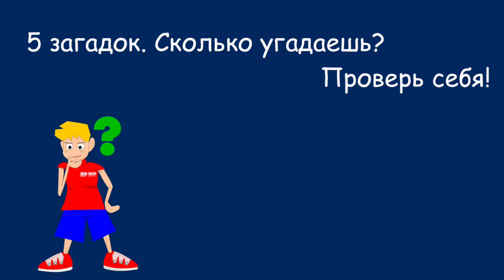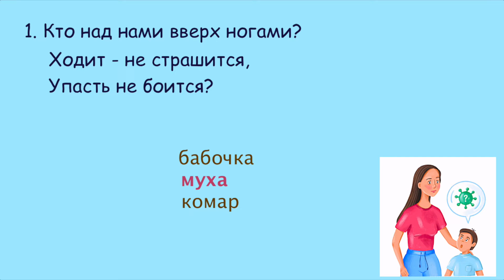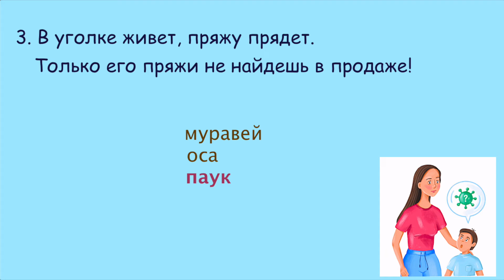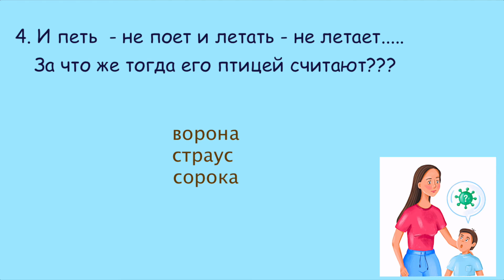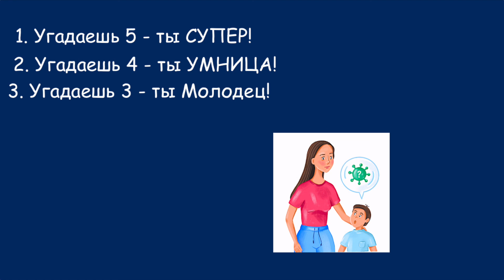Угадай кто? Пять загадок для тебя. 😊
Загадки. Угадай кто скорей! 🔥 Тренируем мышление, воображение.
 Задачки, считалочки, скороговорки, тесты для детей 👦 🙋.